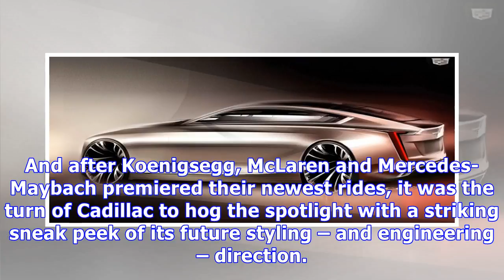Australian car Cadillac escala concept proves you can go brougham again… [w/ video]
Tom Anderson on August 19, 2016 at 5:56 pm With so many new production and concept car debuts happening during Monterey Car Week, the multi-venue, multi-day California soiree is fast becoming one of t...
Australian car Cadillac escala concept proves you can go brougham again… [w/ video] Videos that use images and sounds are not under my copyright. If it is yours. you want to remove it.